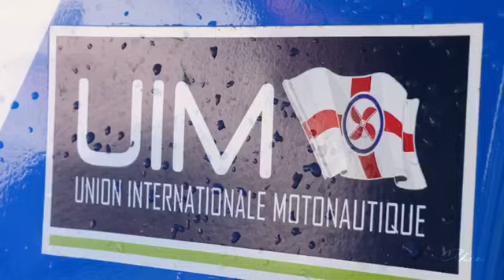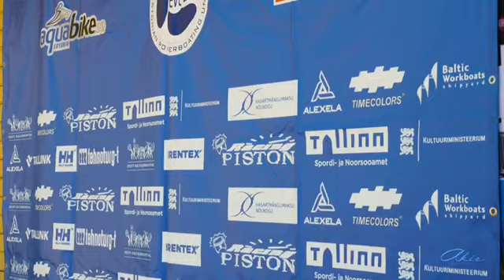F4 powerboat championship 2018 Estonia.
Open F4 powerboat championship 2018 took place in Estonia.